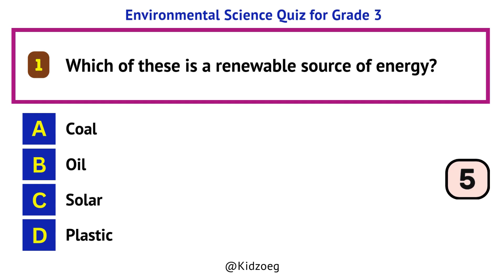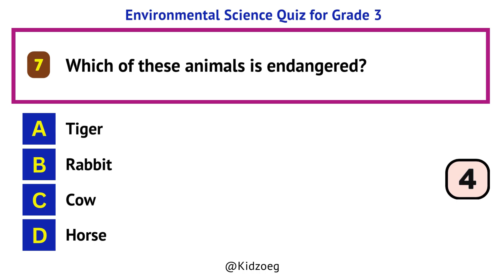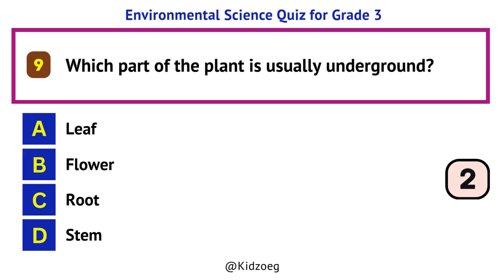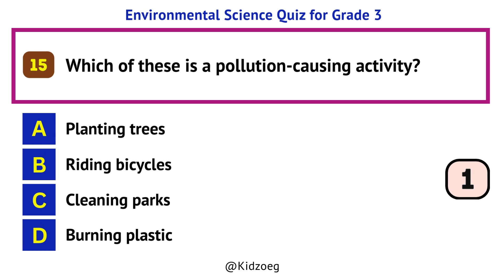Environmental Science Quiz for Grade 3 | 15 MCQs for Kids | EVS Practice Test for Class 3 Students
Get ready to learn with this Environmental Science Quiz for Grade 3 – 15 MCQs! Designed as an EVS practice test for Class 3 students, this quiz covers simple and fun topics like plants, animals, water, air, seasons, and our surroundings. Perfect for young learners, it helps build general knowledge, environmental awareness, and problem-solving skills while making science enjoyable for kids.

📌 Here are all the questions in this quiz! 📝🎉
Which of these is a renewable source of energy?
Which of these items takes the longest to decompose?
What is the solid part of the Earth called?
Where do we throw garbage?
Why should we not cut too many trees?
What should you do with old newspapers?
Which of these animals is endangered?
Which activity helps clean the Earth?
Which part of the plant is usually underground?
What do we use to keep ourselves clean?
The main reservoir of water on Earth is:
Which part of the plant makes food?
Which is the natural source of water?
Which of the following is not a season?
Which of these is a pollution-causing activity?